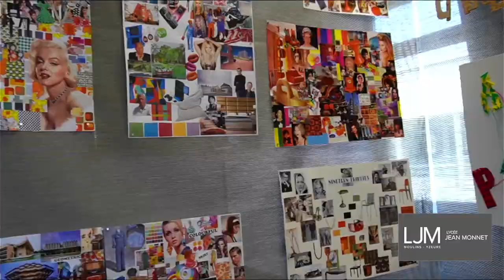Plateau TV du Lycée Jean Monnet à Yzeure (Allier)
Découvrez notre émission en direct du Lycée Jean Monnet à Yzeure.

Nicolas et Eliott vous présentent les différentes filières et options proposées.
Un tchat en direct vous permet de poser toutes vos questions au sujet de votre orientation.

Ce plateau TV est réalisé par les élèves de l'option Cinéma Audiovisuel, encadré par leurs enseignants Bruno TAQUE et Pascal MAURY